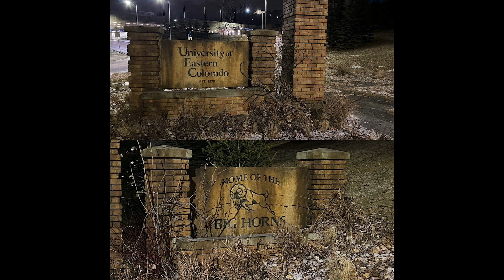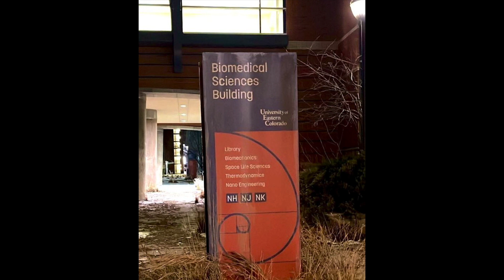TLOU on HBO: MAJOR Video Game Moment Filmed! Colorado State University, Origin Teaser & More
SOCIALS

In this video, I will be looking at behind the scenes images of filming The Last of Us and scenes they are filming for Joel & Ellie visiting the Colorado State University from The Last of us Part I which involves Joel's injury (photos from set in Calgary, Alberta, Canada).

Cast:
Pedro Pascal as Joel Miller
Bella Ramsay as Ellie
Gabriel Luna as Tommy Miller
Nico Parker as Sarah Miller
Merle Dandridge as Marlene
Anna Torv as Tess
Jeffrey Pierce as Perry
Murray Bartlett as Frank
Con O’Neill as Bill

Crew:
(Directors)
Kantemir Balagov
Johan Renck
Jasmila Žbanić
Ali Abbasi
Neil Druckmann
Peter Hoar
(Composer)
Gustavo Santaolalla